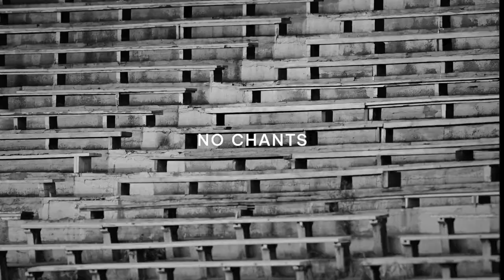Say no to racism!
Take your seats. We’ve missed you.

Bring passion back. Keep racism out.